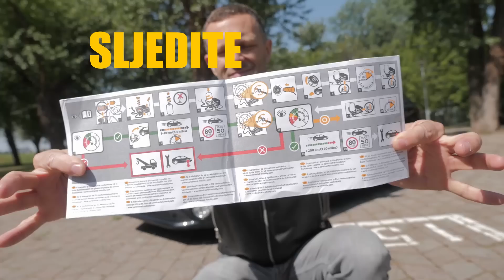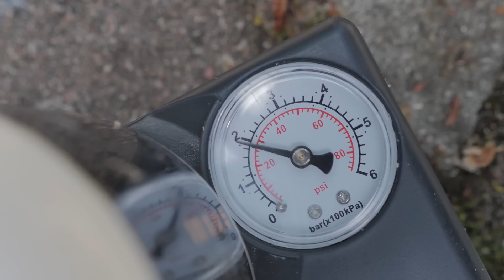Kako sami možete zakrpati gumu! - Natrag u garažu 13 by Juraj Šebalj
Što napraviti kada vam se probuši guma, a nemate rezervni kotač? Pogledajte kako se Juraj Šebalj snašao s mobilnim kitom za krpanje guma nakon što je probušio gumu na ženinom automobilu. :P